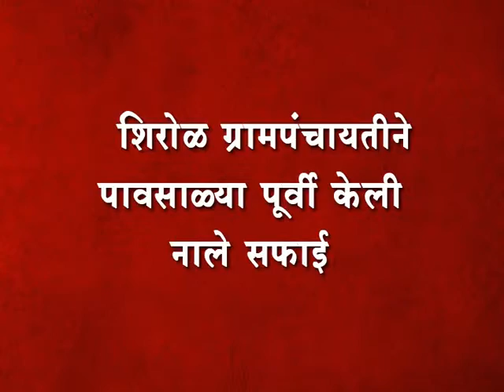शिरोळ ग्रामपंचायतीने पावसाळ्या पूर्वी केली नाले सफाई